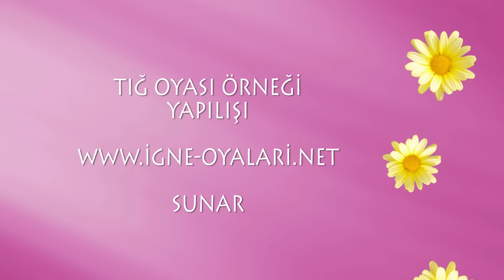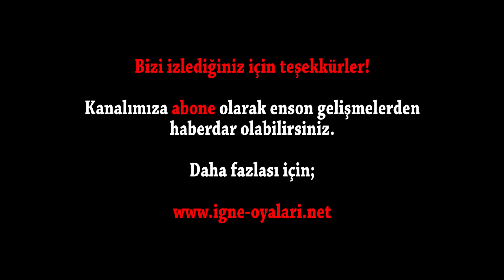Tığ Oyası Örneği Yapılışı #3 HD Kalite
Tığ Oyası Örneği Yapılışı #3

Tığ oyasında günden güne yeni örnekler çıkıyor. Bugün video konumuz olarak bu örneklerden birini seçtik sizin için. İğne oyası şu günlerde moda olsada yapmakta zorlanan ve tığ oyasından vazgeçemyen hanımlar var aramızda, onları unutmamak lazım :)

Ve bu muhteşem tığ oyasını yapmanız için şu malzemeleri hazırlamanız gerekiyor:

- Küçük boy oya yapımında kullanılan plastik halka kablolar (herahngi bir tuhafiyeden temin edebilirsiniz)
- 4 adet farklı renkten oya ipliği, birer tanesi yeşil ve beyaz olacak şekilde
- 1 adet istenilen renkte yazma/tülbent
- 21 numara tığ
- Makas ve oyanın iplerini yapmak için 1 adet çakmak

Oyamızı şu şekilde yapıyoruz:

Hazırlık olarak yazmanın kenarına bir sıra tığ ile zürafa yapıyoruz. Bilmeyenler için şu linke tıklayarak örğenebilirsiniz:

Çiçeklerimizin yapımına geçiyoruz: plastik halkanın etrafına 1 adet sık iğne yaparak başlıyoruz. Ardından uzunca 1 adet örümcek yapıyoruz ve 2 ipli kısmın içerisine sık iğne yaparak halkanın içine doğru iniyoruz. Bu şekilde 6 adet örümcekten bacak yapıyoruz.

Beyaz ip ile yaptığımız bacakların tepesindeki sık iğnelerin üzerine 2şer adet yaprak yapıyoruz. Her bacağın arasında 6 adet zincir yapmayı ihmal etmiyoruz.

Daha sonra yeşil ip ile 6 adet zincir çekilen kısımların üzerine boy boy trabzanlardan oluşan yapraklar yapıyoruz. Her yaprağın arasında ise 5 adet zincir çekmeyi unutmayalım :) Böylece çiçeğimizin sonuna geliyoruz. Önceden tüm çiçekleri hazırlamanız daha avantajlı olacaktır, yazmanın kenarına çiçekleri ekleyerek ilerleyeceğiniz için.

Çiçeği ekleme kısmından bahsetmişken onu da anlatalım: Yazmanın kenarına çiçeklerin arasını oluşturan bölümlerde bir adet örümcek örüyoruz, 3. zürafanın içerisine ikili trabzan örüyoruz. Ardından 2 adet tekli, 2 adet ikili trabzan örüyoruz ve son trabzanın içine sık iğne yaparak yazmanın kenarına iniyoruz.

Çiçeğin ters yüzünden yeşil kısımlarını tığa geçirerek yazmanın kenarına sabitliyoruz.